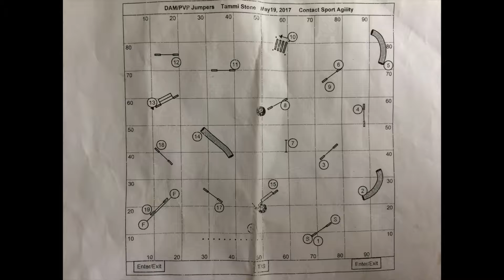Poppy 051917 Team Jumpers E7FB2AB9 E9CA 4D3C BED8 62A4425998FA